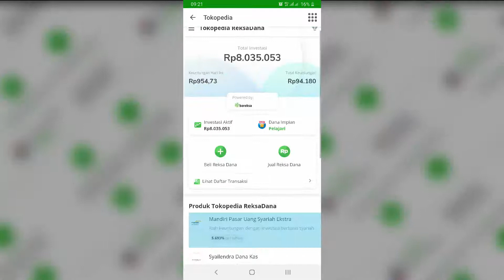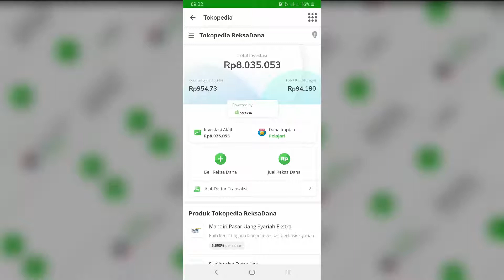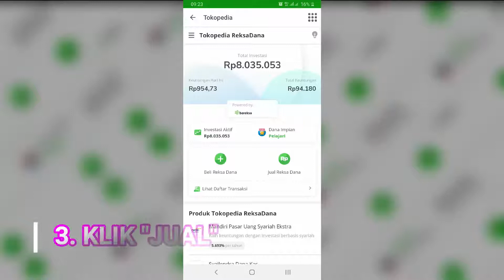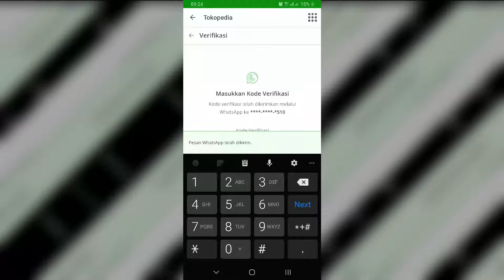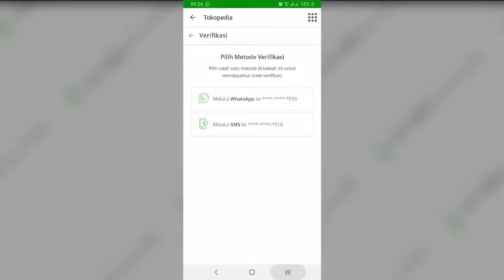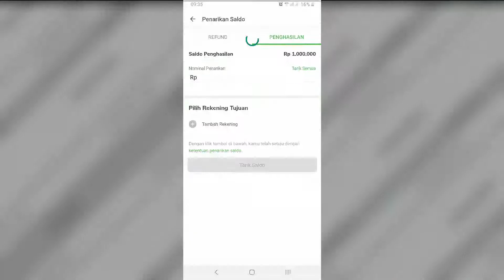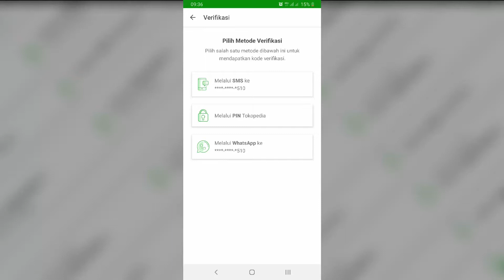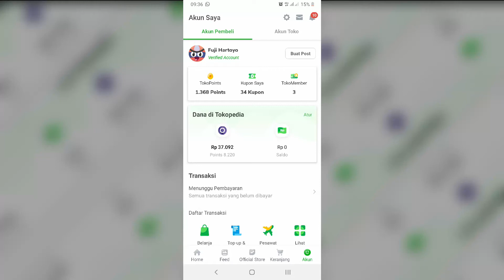Cara menjual reksadana di Tokopedia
1. Video menarik agar banyak rejeki
2. Facebook
3. Blog Fujiharu.com
4. Blog Interpreter
5. Belajar Bahasa Jepang
6. Cerita Kehidupan di Jepang

1. Video menarik agar banyak rejeki
2. Facebook
3. Blog Fujiharu.com
4. Blog Interpreter
5. Belajar Bahasa Jepang
6. Cerita Kehidupan di Jepang

Bagaimanakah cara pengambilan dana reksadana di Tokopedia? Ikuti caranya ya!